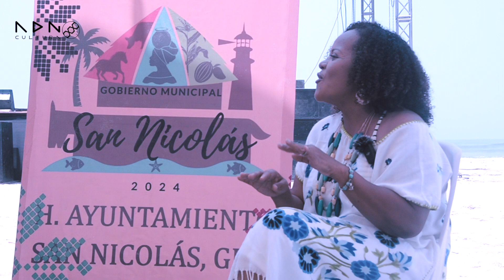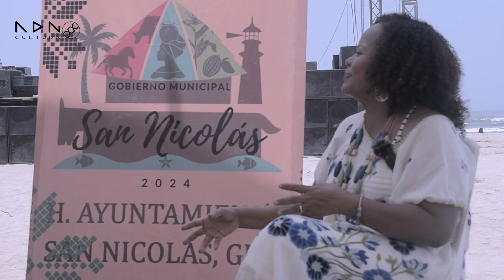Entrevista Tania Ávila Magadán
Entrevista a la primera presidenta del municipio de San Nicolás, Guerrero. En el marco del 1er Faro Fest Afromexicano, que se realizó en Punta Maldonado.